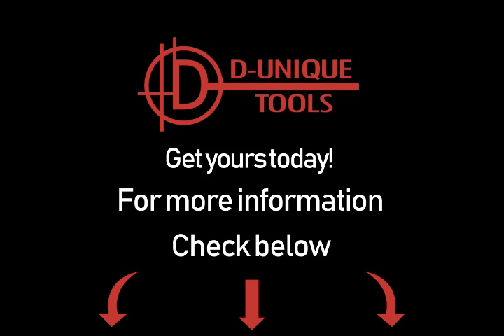(48 in 1) Universal Socket Wrench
Available below at D-Unique Tools

(48 in 1) Universal Socket Wrench is a wrench you can easily adjust while you are using it. Instead of reaching for different wrenches to help you with three or four parts of a single job, just adjust the angle and the tip, then use this single tool anywhere. You can use any size standard or metric, just flip from one side to the next as simple as that. Hold it in the center and work on any angle.